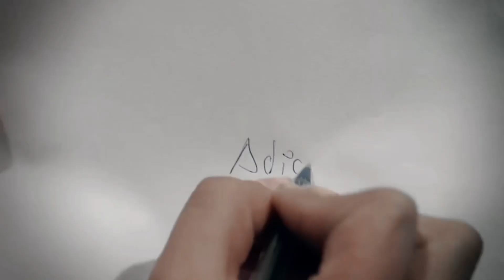Acuérdate De Mi - Joss Quintana & Mega Barrio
Acuérdate De Mi
Autor : Pablo Preciado
Intérprete : Joss Quintana
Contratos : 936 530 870